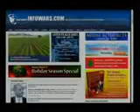Mumbai Attacks Plans to break up Pakistan Exposed in Alex Jones Show Part 1- 2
Mumbai Attacks Plans to break up Pakistan Exposed in Alex Jones Webster  Show